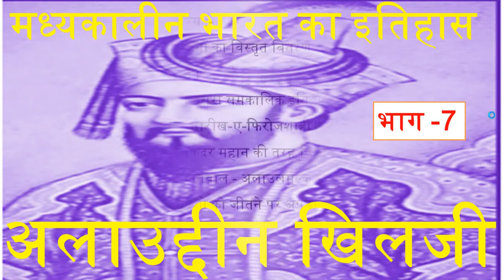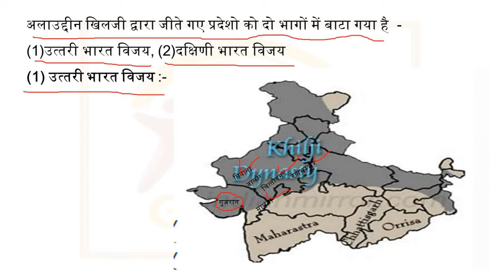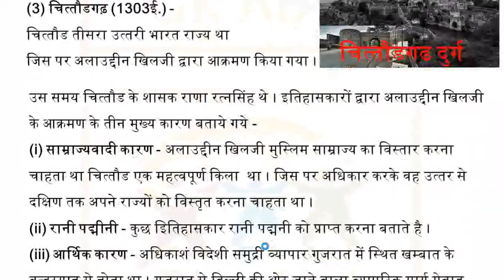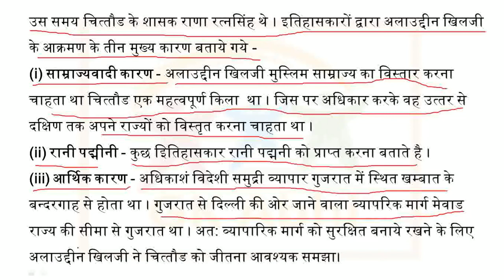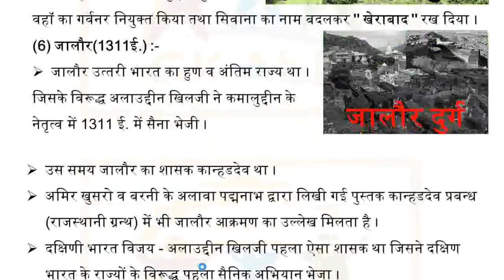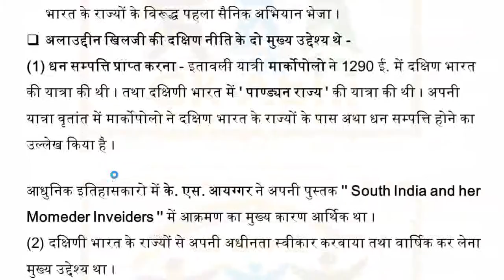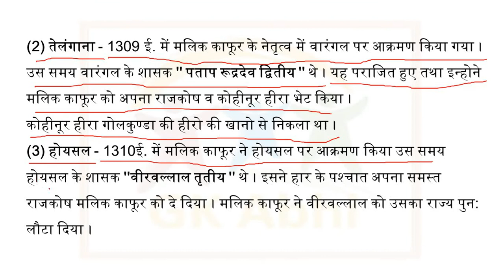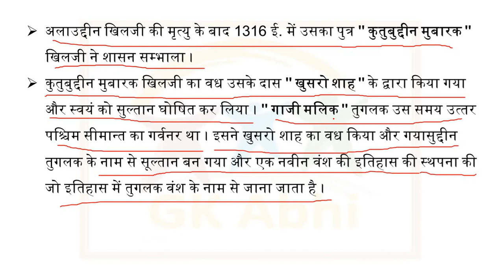Allaudin Khilji II अलाउद्दीन खिलजी, For - UPSC, RAS, SSC, SI and all the state and central level...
Important for all the state and center level competitive exams